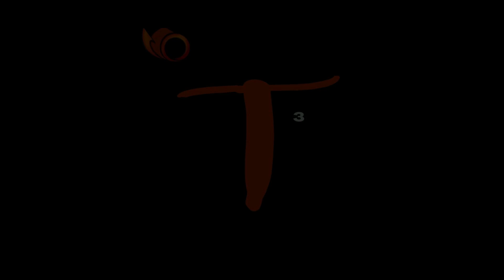Vopaleson ¡Ven Súmate - Disfruta - Comparte y Participa! en nuestra CAMPAÑA